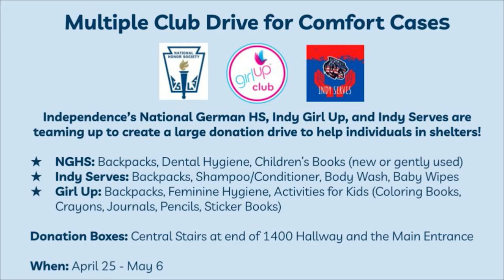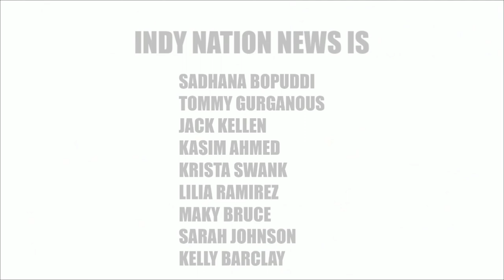Indy Nation News 4/28/22